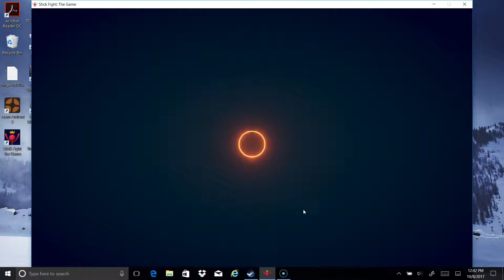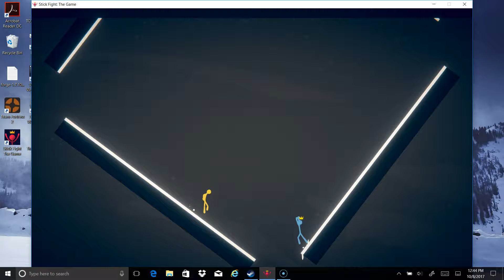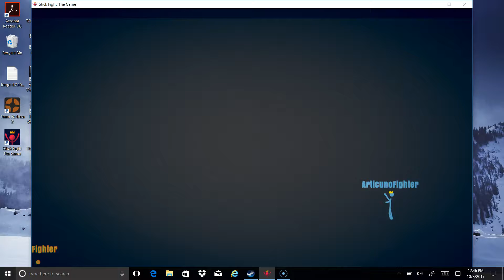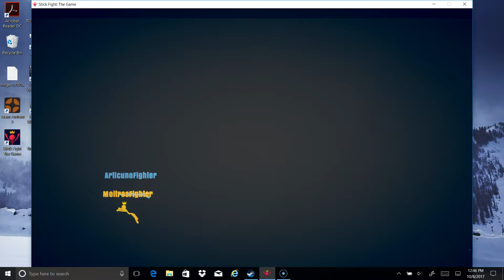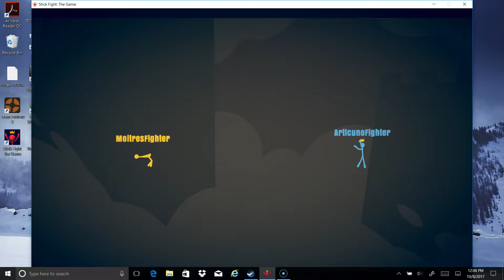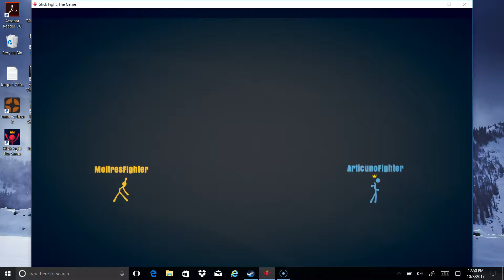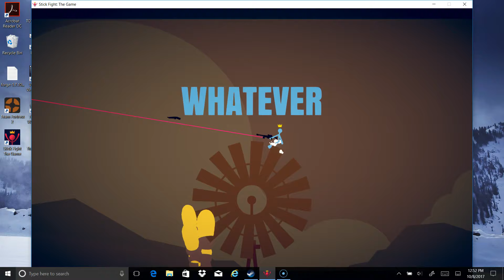THE NEW STICK TREND! | Stick Fight The Game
Today we play a new Trend called Stick Fight!